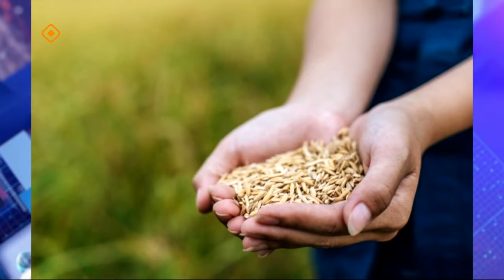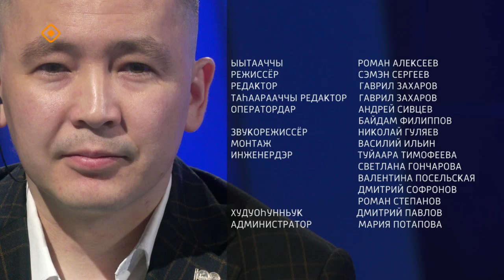«Олох үөһүгэр»: Ыһыы үлэтин түбүгэ (23.05.24)